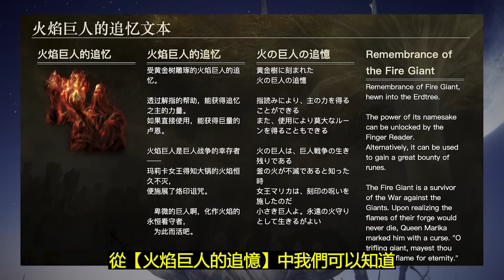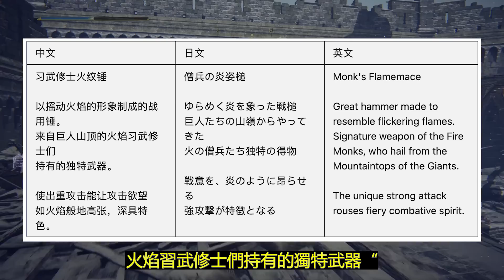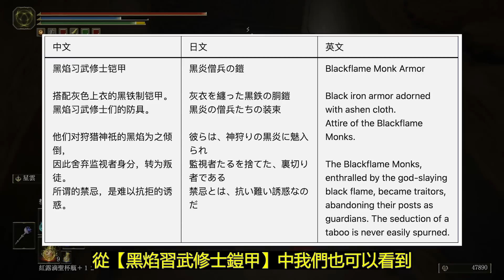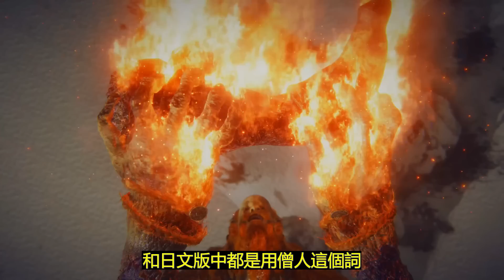所以，習武修士到底是誰？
雖然我們曾在外神那期視頻中簡單提到過，但在最近兩期視頻中，當我提到火焰習武修士背叛了黃金樹時，很多小伙伴在評論區裡問為什麼這麼說。除了在評論區用文字簡單解答以外，我覺得還是有必要做一期視頻系統的說一下。所以這期視頻我們就來談談，習武修士到底是誰？

00:00 巨人戰爭
02:49 監視者
04:07 禁忌恐懼
06:11 緝拿逃犯
07:40 效忠黑焰
09:14 名字翻譯
10:13 結論